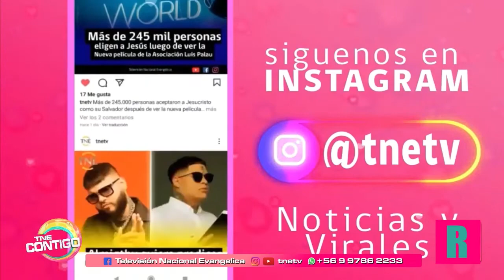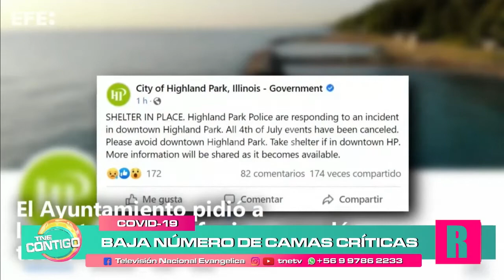Plebiscito de salida: cuándo es y qué se votará